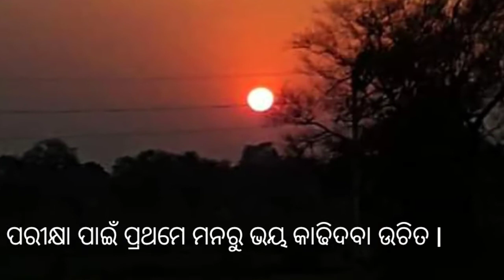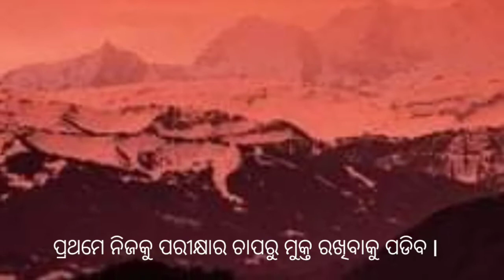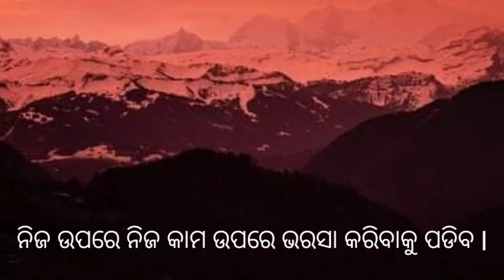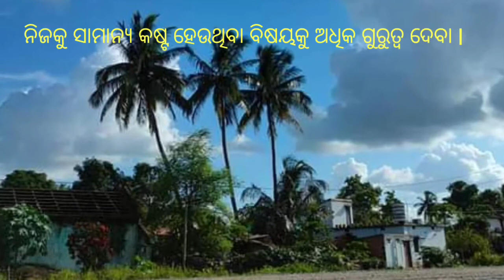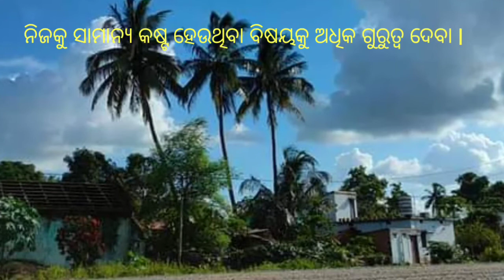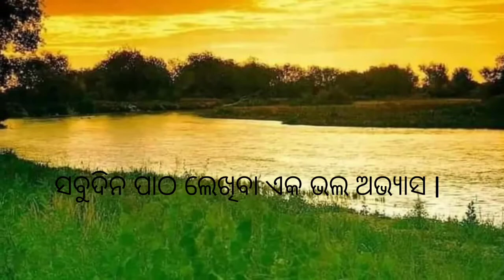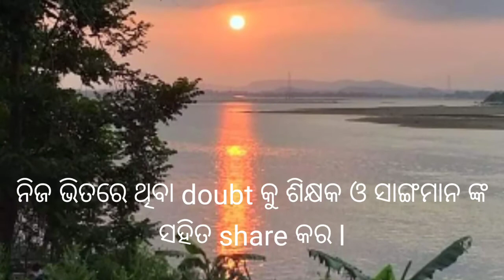How to prepare for Examinations ପରୀକ୍ଷା ପାଇଁ କେମିତି ପ୍ରସ୍ତୁତି କରିବା 100% success -follow the tips 🤔🤔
How to prepare for Examinations ପରୀକ୍ଷା ପାଇଁ କେମିତି ପ୍ରସ୍ତୁତି କରିବା 100% success only the tips 🤔🤔
How-to-prepare-for-examination
exam-tips

ଏହି ଭିଡିଓ ରୁ ଶିକ୍ଷାର୍ଥୀମାନେ ପରୀକ୍ଷା ପାଇଁ କେମିତି ପ୍ରସ୍ତୁତି କରିବାକୁ ହୁଏ ତା ବିଷୟରେ ଭଲଭାବରେ ଜାଣିପାରିବେ l ପରୀକ୍ଷା ହେଉଛି ପାଠପଢାର ଗୋଟିଏ ମୁଖ୍ୟ ଅଙ୍ଗ l ଆମେ ପାଠପଢାରେ ଯାହା ପରିଶ୍ରମ କରିଛେ ତା ପରିପ୍ରକାଶ ହେଉଛି ପରୀକ୍ଷାର ଫଳାଫଳ l ପରୀକ୍ଷାରେ ଉତ୍ତମ ଫଳ ପାଇବା ପାଇଁ ହେଲେ ସେଥିପାଇଁ ବିଶେଷ ପ୍ରସ୍ତୁତି କରିବାକୁ ପଡିଥାଏ l ସେଇ ପ୍ରସ୍ତୁତି କେମିତି କରିବାକୁ ହେବା ଏଇ ଭିଡିଓରେ ଭଲଭାବରେ କୁହାଯାଇଛି l ଛାତ୍ର ଛାତ୍ରୀମାନେ ଯଦି ଏହା ଅନୁସରଣ କରିବେ ତେବେ ନିଶ୍ଚୟ ସଫଳତା ପାଇବେ l ଏହି ଭିଡିଓ ନିଶ୍ଚୟ ଦେଖନ୍ତୁ ଦେଖିବେ କାମରେ ନିଶ୍ଚୟ ଆସିବ l ଭିଡିଓ ଯଦି ଭଲ ଲାଗିବ ତେବେ vedio କୁ like କରିବା ପାଇଁ ଜମାରୁ ଭୁଲିବେ ନାହିଁ l ପୂର୍ବରୁ ଆମ channel କୁ subscribe କରିନଥିଲେ ନିଶ୍ଚୟ କରନ୍ତୁ l ମତାମତ କମେଣ୍ଟ କରି ନିଶ୍ଚୟ ଜଣାଇବେ  l